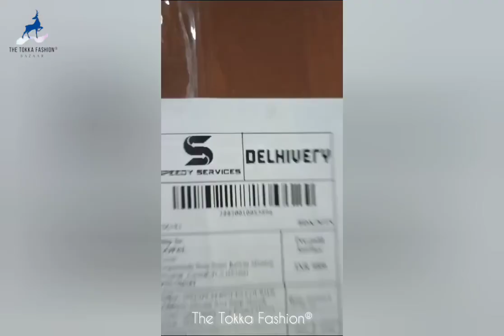UNBOXING BY CUSTOMER _ Premium Sunglass